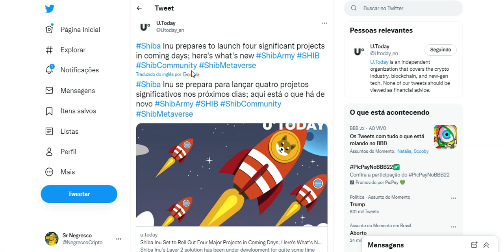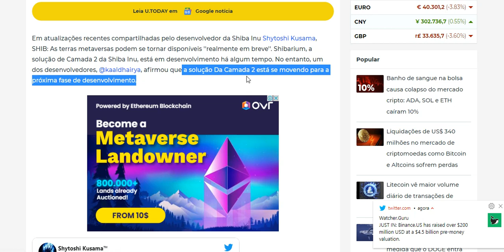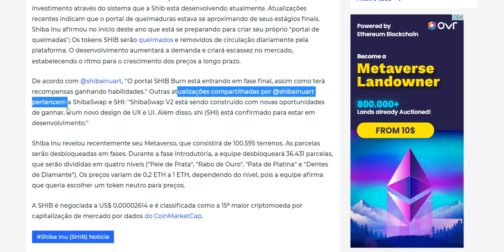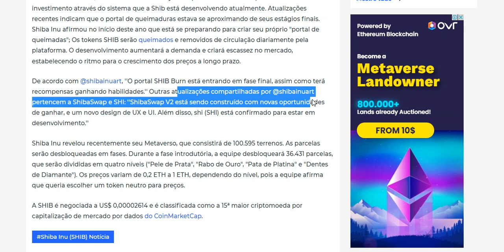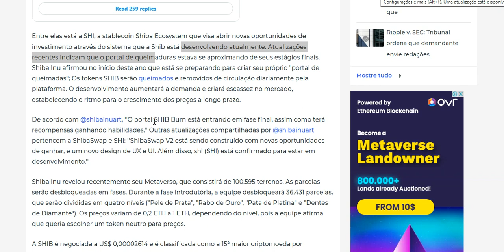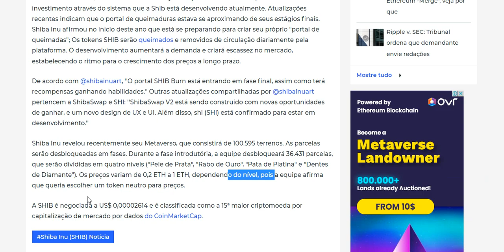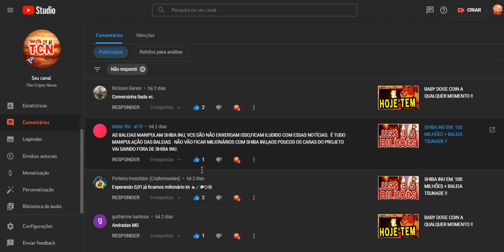SHIBA INU EM: 4 PROJETOS SE APROXIMANDO !!